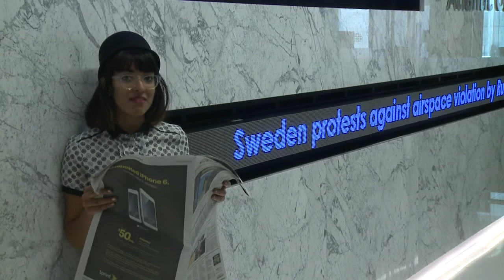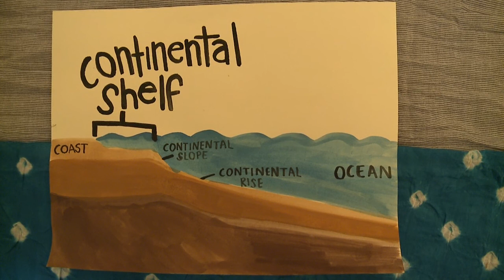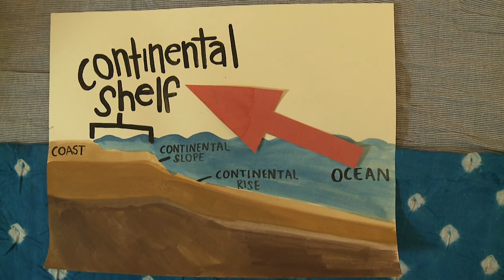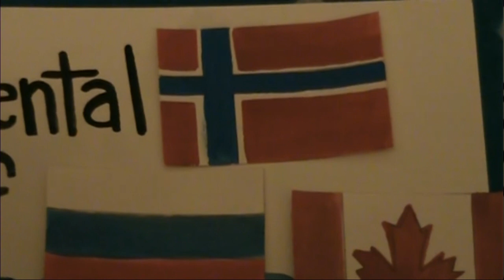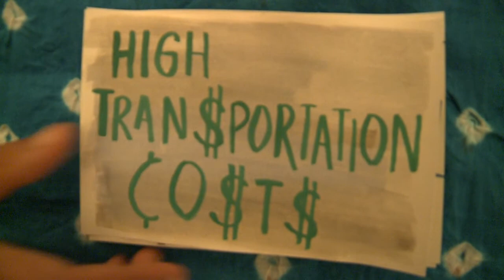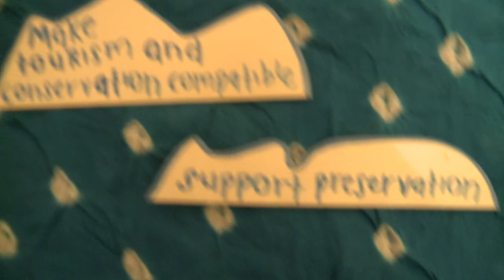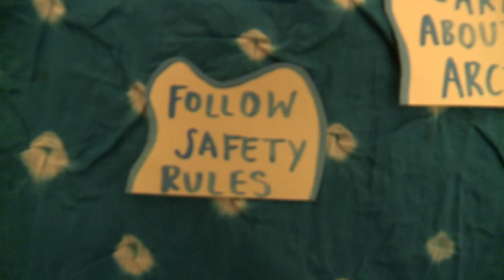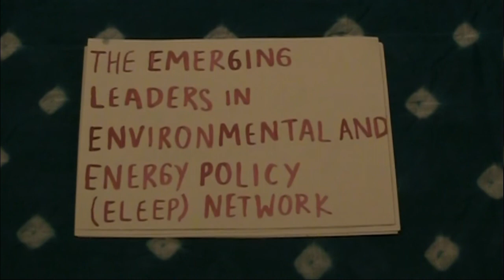Arctic 101: Arctic Economics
This is the third video the Arctic Climate Change Emerging Leaders (ACCEL) Program's Arctic 101 series.

Illustrations and Video by Dayanita Ramesh, North American Fellow

The ACCEL Program is an initiative of the Emerging Leaders in Energy and Environmental Policy Network (ELEEP), The Young Atlanticist Program at the Atlantic Council and ecologic.